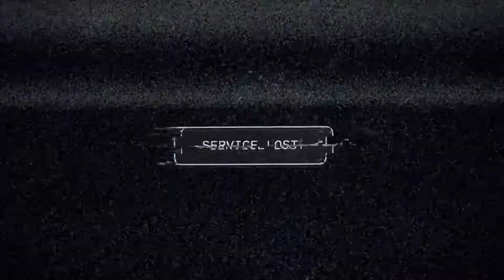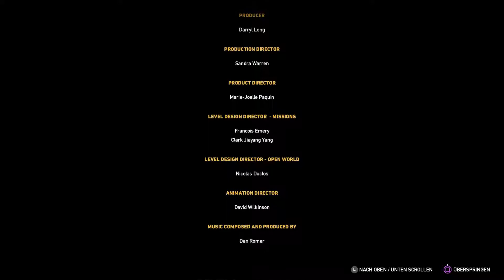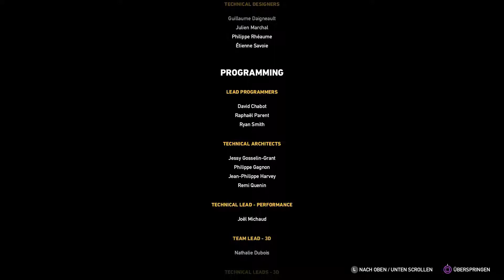Gottes Geliebte Kinder 🎮 Far Cry 5 #001 | FriesenTV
Erspieltes und Kommentiertes Gameplay von: FriesenTV
German/Deutsch

                     --  Information über das Gezeigte Spiel  --

Far Cry 5 ist ein Action-Adventure-Computerspiel, welches von Ubisoft Montreal entwickelt wurde. Als fünfter Hauptteil in der Far-Cry-Spielereihe erschien es am 27. März 2018 für Microsoft Windows, PlayStation 4 und Xbox One. Wikipedia
Datum der Erstveröffentlichung: 27. März 2018
Herausgeber: Ubisoft
Serie: Far Cry
Komponist: Dan Romer
Entwickler: Ubisoft Reflections, Ubisoft Ukraine, Ubisoft Montreal, Ubisoft Shanghai, Ubisoft Toronto
Plattformen: PlayStation 4, Xbox One, Microsoft Windows
Genres: Action-Adventure, Ego-Shooter